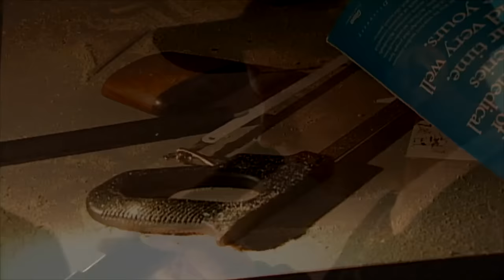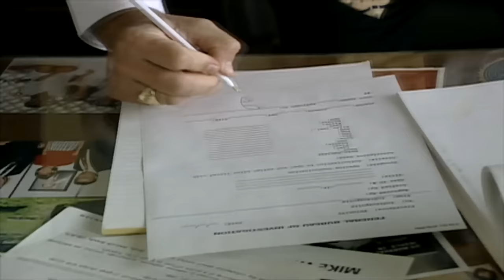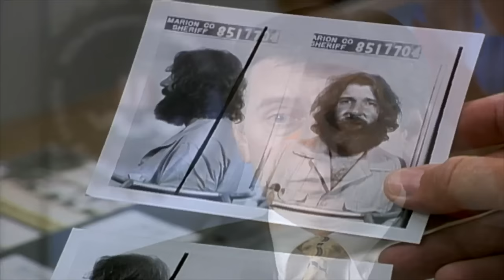Without Remorse | The FBI Files | FD Crime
In 1986, a psychotic killer, Michael Wayne Jackson shot and killed a police officer at point-blank range, leading investigators in a wild chase across the Midwest. As his tally of murders and abductions grew, the FBI raced against time to put a stop to this deranged gunman before he killed again.